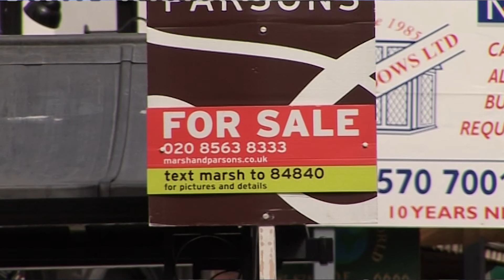Ukip Mayoral candidate: London housing crisis and immigration interlinked says Peter Whittle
EXCLUSIVE: The Ukip candidate speaks to IBTimes UK in a sit down video interview.